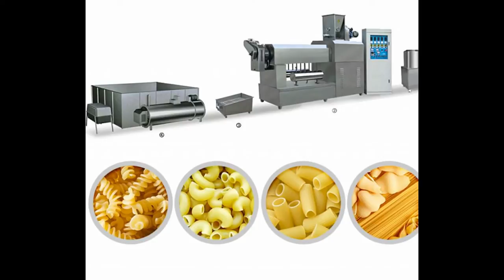Bizkers Food processing plants, round flat bread plants from erection to maintainance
Bizkers Food Industries
We are expertise in procuring automatic and semi automatic round flat bread plants, with a capacity of 4000, 5000, 10,000 and 12,000 loafs per hour.
We do turnkey solutions from erection to maintenance of :

1. Grain bagging plants
2. Grain silos and flour mills
3. Biscuit plants
4. Macaroni plants
5. Central Kitchen and catering equipment.

We do import and export of All types of food processing units, different types of automatic and semi automatic ovens and equipment.
Please do not hesitate to met us for consultation.